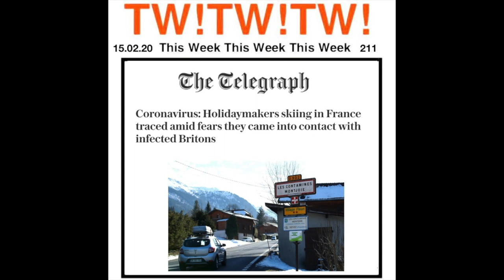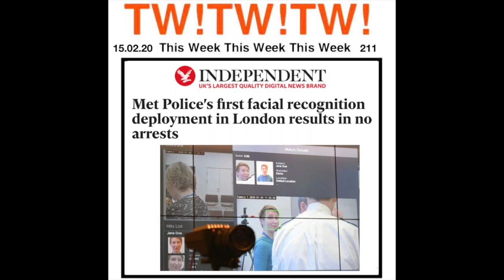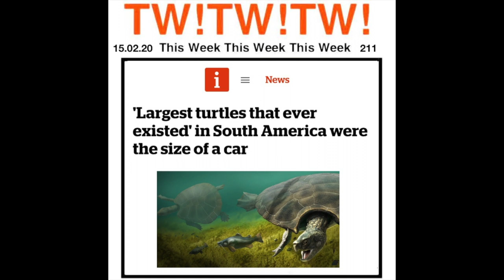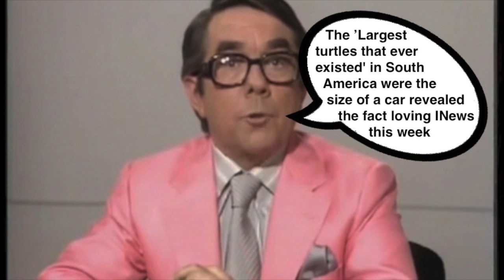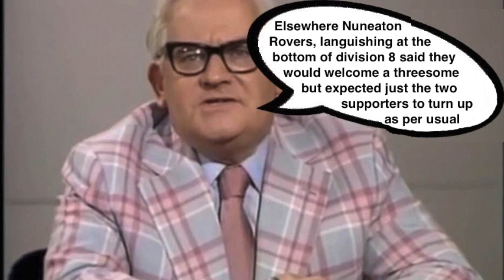211 THE TWO RONNIES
TWTWTW211 THE TWO RONNIES & NOW THE NEWS  pastiche of the comedy style of the Two Ronnies using this weeks real  news